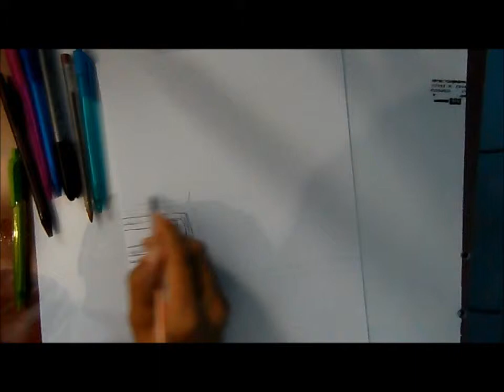DRAWING | Desenhando - C10 Sketch - L.A Design Crew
Sketch Chevrolet C10